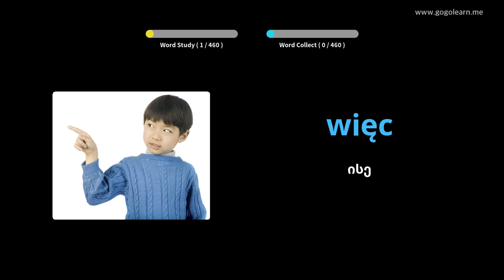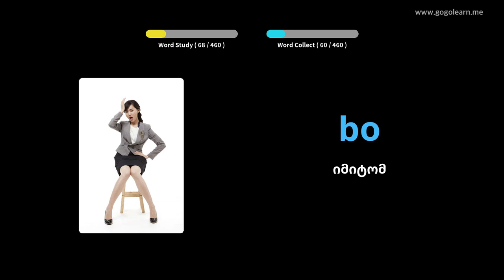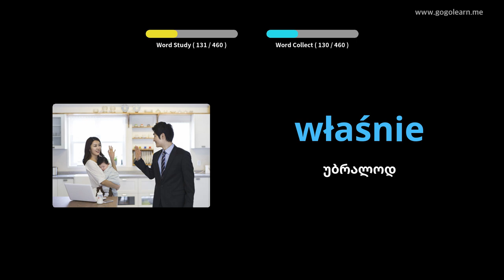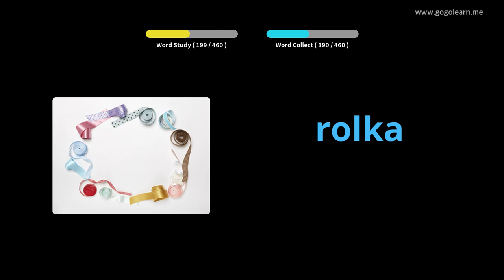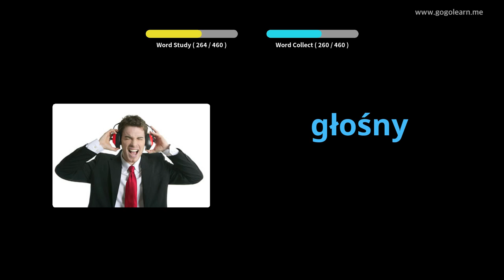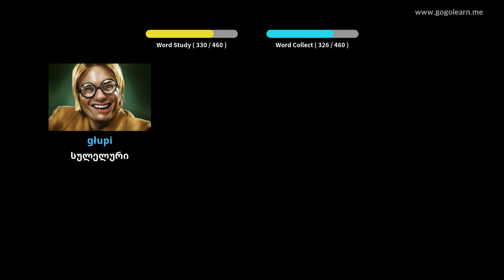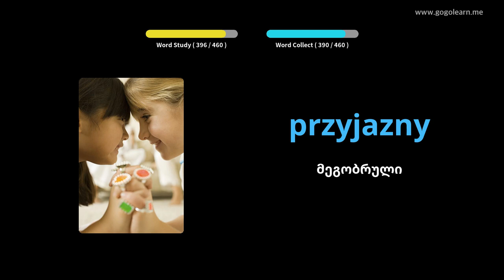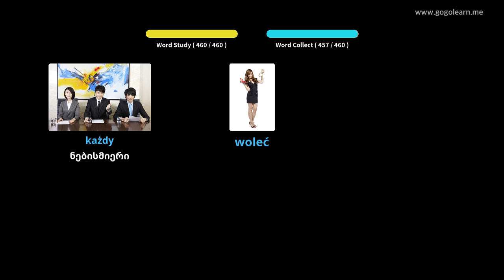პოლონური ლექსიკის დაწყებითი სკოლა | Golearn